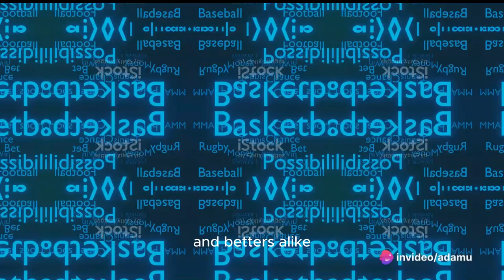FOOTBALL BETTING MUST-KNOW FACTS: UNVEILING THE SECRET WINNING TRUTH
Football prediction guide: A football prediction guide is a resource that provides analysis, tips, and insights to help individuals make informed predictions about the outcomes of football matches. These guides often include factors such as team statistics, player form, historical performance, and other relevant information to assist in making predictions for betting or simply for recreational purposes.
Welcome to MelphTips, your premier source for football betting predictions, Navigating the world of sports betting can be daunting without professional insights, which is why MelphTips delivers betting predictions and tips. Our expertise extends across all major betting platforms, including Betway, Sportybet, 1xbet, Stakes etc.

Tune in to this video for comprehensive football predictions & guides. Whether you're seeking free ticket odds tips, Prediction guides or reliable bet predictions, MelphTips has you covered.